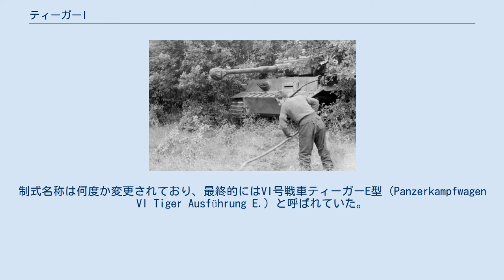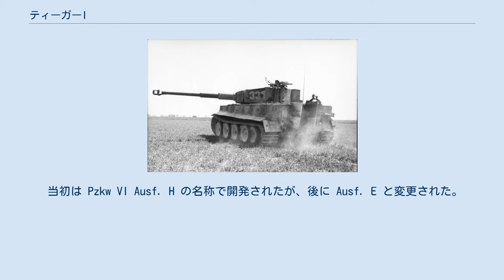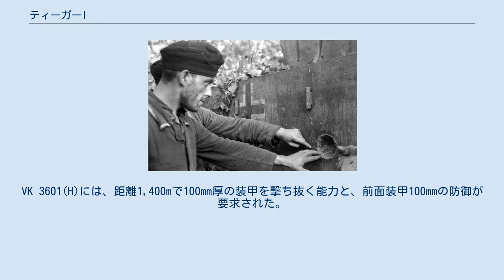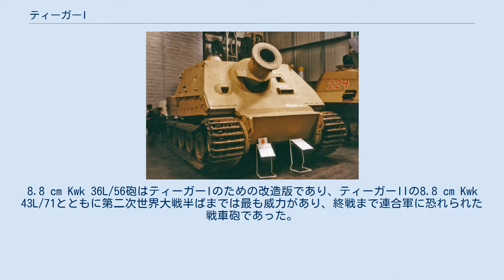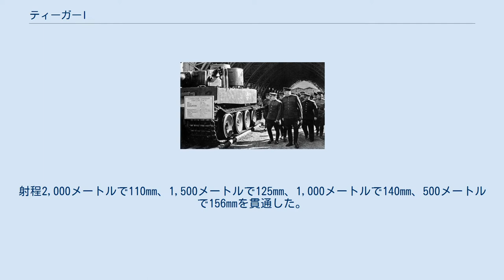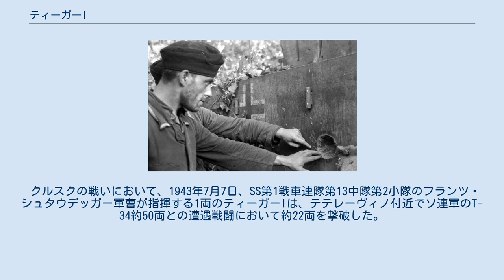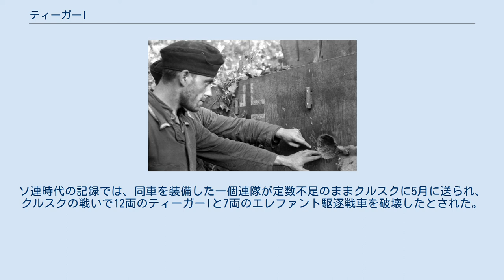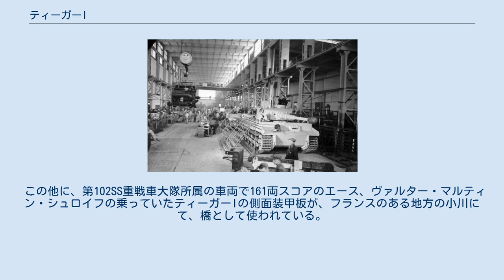ティーガーI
ティーガーI（ドイツ語: Tiger I）は、第二次世界大戦期のナチス・ドイツで開発された重戦車（55トン級）である。
制式名称は何度か変更されており、最終的にはVI号戦車ティーガーE型（Panzerkampfwagen VI Tiger Ausführung E.）と呼ばれていた。
 書籍における日本語表記は「六号重戦車」「虎号戦車」「虎戦車」に始まり、英語読みの「タイガー」やドイツ語での発音の1つである「ティーゲル」が多く見られたが、1970年代後半頃から、現代ドイツ語の音に近い「ティーガー」が見られるようになり、現代ではこの読みで記されることが多い。
 VI号戦車にはI型とII型の2種類が存在し、それぞれティーガーI、ティーガーII と呼ばれる。
本稿ではI型について述べる。
 兵器局から陣地突破用重戦車の開発を依頼されたヘンシェル・ウント・ゾーン社は、1937年春から後述のDW I、DW II、VK 3001(H)を開発した。
いくつかの試行錯誤を経て、1941年にヘンシェル社と他の三社（ポルシェ、MAN、ダイムラーベンツ）は75mm主砲を持つ35t型戦車の設計を提出したが、これらの計画は、主砲を8.8cm戦車砲に変更した総重量45トンのVK 4501に取って代わられた。
この製作案は1941年5月26日にヒトラーのバイエルンの山荘イーグルネストで行なわれた兵器の基本的問題を討議する会議で決定されたとされる。
この会議は独ソ戦開始の直前であり、このことからもティーガーIがいわゆるT-34ショックで開発されたものではないことが分かる。
 その後、バルバロッサ作戦でドイツ軍が遭遇したソ連のT-34は、既成のドイツ戦車を時代遅れのものへ変えた。
ヘンシェル社の設計技師だったエアヴィン・アーダース(Erwin Aders)は「ソ連軍の戦車が国防軍のどの戦車よりも優れていると判った時は皆仰天した」と語っている。
ティーガーIはそれまでの試作重戦車を拡大した設計であって、後のパンター戦車と異なり、T-34と遭遇したうえでの機械的比較や戦訓をもととした、傾斜装甲などの革新的な設計は取り入れられていない。
しかしながら装甲の厚さがこれを補った。
 ティーガーIの生産を行うヘンシェル社工場 ポルシェ社とヘンシェル社は試作車の設計案を提出し、実際に製作された車両は1942年4月20日のヒトラーの誕生日に、ラステンブルクにおいてヒトラーの前で比較された。
ポルシェ案のVK4501(P)は、故障の多かった変速機を省略するため、エンジンで発電機を廻してモーターを駆動する電気駆動方式を採用し、サスペンションも外部にトーションバーを配置する簡易な設計であった。
ヒトラーはこれに関心を示したが、モーターには不足していた銅を大量に必要とするためもあって堅実なヘンシェル案が採用された。
ティーガーIことVI号戦車E型の量産は1942年8月に開始された。
なお既にポルシェ案の車体も90両先行生産されており、これを流用してフェルディナントまたはエレファントとして知られることになる重駆逐戦車が製造された。
 ポルシェティーガーには、通常に広く知られているティーガーI（ヘンシェル社型）と比較して多くの相違点が存在する。
この戦車の砲塔は車両半分より少し前に配されており、砲塔の形状もヘンシェル社製のものと異なり、操砲時の俯角をとるため、中央部分に突起したクリアランスが設けられている。
また、ヘンシェル社製のものと比べると、モーターを搭載する分、全長が約1メートル長く、全幅と全高は少しずつ低い。
出力ロスの多いモーター駆動のために最高速度も3km/hほど低かった。
電気駆動を採用した結果、機関室が大型化し、また空冷ガソリンエンジンの出力は不足していた。
この巨体を動かすには相当大きな電力が必要であったが、平地の走行実験では、電力を供給するコードが焼け、エンジンから煙が出るなどの結果となった。
改良を加えてから、下り坂で走行実験をしたところまたしてもコードが焼け、砲塔を旋回させても大電流にコードがもたず、即座に中止となった。
放っておいても砲塔は重力に引かれて下を向くという結果となった。
ポルシェティーガーの一応の期限は1942年4月20日であり、この日にはヒトラーの査閲を受けるため完成が目指された。
しかしエンジンが完成して届いたのは4月10日であり、列車で運ぶ途中にも必死で溶接作業をし、やっと完成して到着したが、満足に行動できないという結果となっ...